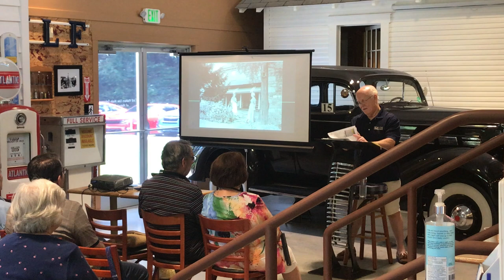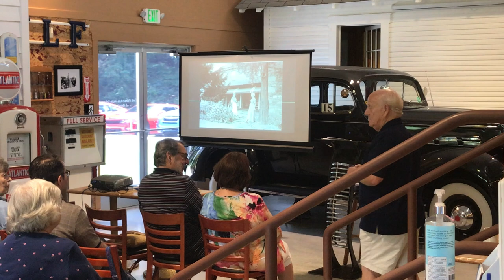Lincoln Highway Talk - "The Johnston House and Property" by Ralph Scalise - August 27, 2022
Ralph Scalise presents his talk, "The Johnston Family and Property” at the Lincoln Highway Experience. In the early nineteenth century, the Johnston family immigrated to Western Pennsylvania and erected the stone house which is now home to the Lincoln Highway Experience. Over the years, the Johnston House and family served countless stagecoach, railroad, and automobile travelers as a popular tavern and inn.

Ralph Scalise is seasoned local realtor who has worked professionally with the Johnston House and property for many years. Throughout his career, he has personally conducted thorough research into the history of the Johnston family and property to truly understand its impact on the local transportation and accommodation history. As the owner of Scalise Real Estate Company, Ralph has used his real estate expertise to serve Western Pennsylvania non-profits for over forty-five years.